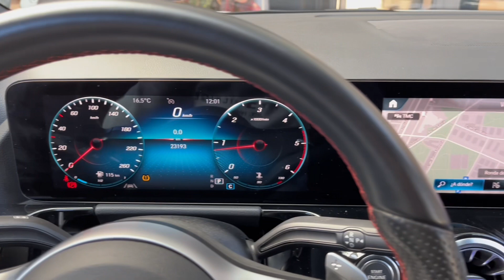Mercedes Benz GLA 200d AMG Line